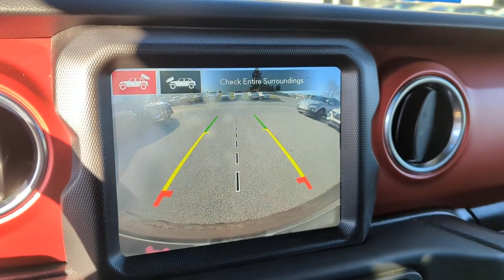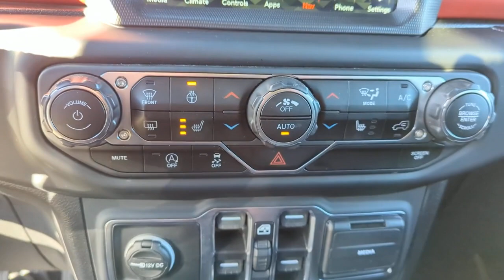2021 Jeep Wrangler Chambersburg PA UK584663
2021 Jeep Wrangler Unlimited Rubicon - Stock#: UK584663

Chambersburg Hyundai
2024 Lincoln Way East

**CERTIFIED** This 2021 Snazzberry Pearlcoat Jeep Wrangler Unlimited Rubicon 4WD is well equipped and includes these features and benefits:brbrTimbrook Q-Certified Pre-Owned Details:brbr* Limited Warranty: 2 YEAR/100000 Powertrain Warrantybrbrbr* Vehicle History Reportbrbrbr* Roadside Assistance : Covers 2 day Rental Vehicle/ Alternate Transportation and no trip Interruptionbrbr* 85 Point Inspectionbrbrbr* see sales associate for details and limitations.brbrSo no matter where you go Timbrook has you in good hands backed by Assurant!brbr1-Year SiriusXM Guardian Trial 240 Amp Alternator 4G LTE Wi-Fi Hot Spot 5-Year SiriusXM Traffic Service 5-Year SiriusXM Travel Link Service 7 & 4 Pin Wiring Harness 700 Amp Maintenance Free Battery 8.4 Radio & Premium Audio Group 8.4 Touchscreen Display Alpine Premium Audio System Auto-Dimming Rear-View Mirror Auxiliary Switches Class II Receiver Hitch Cold Weather Group Daytime Running Lamps LED Accents Emergency/Assistance Call For Details Visit DriveUconnect.com Front LED Fog Lamps GPS Navigation HD Radio Heated Front Seats Heated Steering Wheel LED Lighting Group LED Premium Reflector Headlamps LED Taillamps Off-Road Info Pages Quick Order Package 23R Radio: Uconnect 4C Nav w/8.4 Display SiriusXM Traffic Plus SiriusXM Travel Link Steel Bumper Group Steel Front Bumper Steel Rear Bumper Trailer Tow & HD Electrical Group.